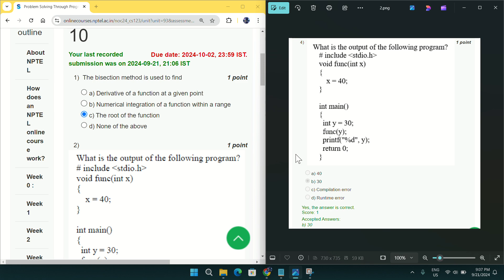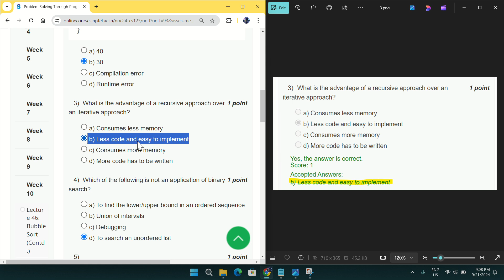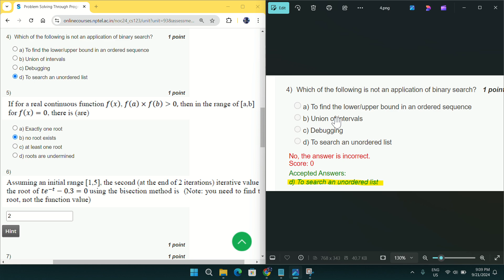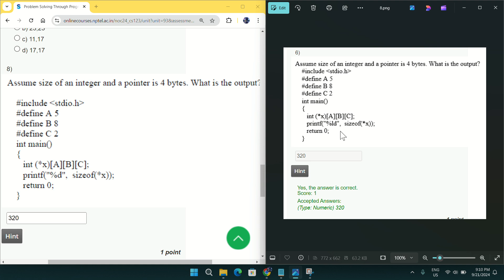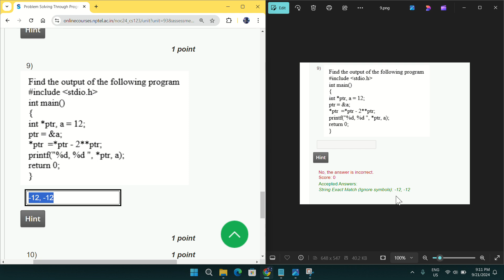Nptel : Problem solving through programming in C week 10 Quiz assignment with proof of each answer